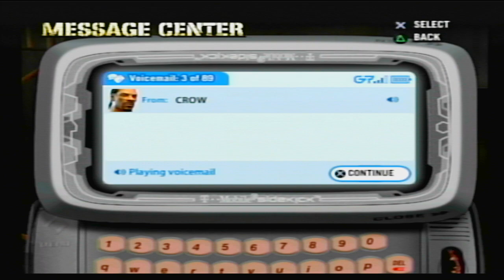BringBackDefJam New York-BoBoiBoy Afifudin Story Part 5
Part 5 of BoBoiBoy's story.